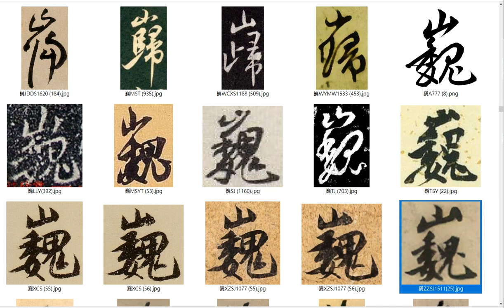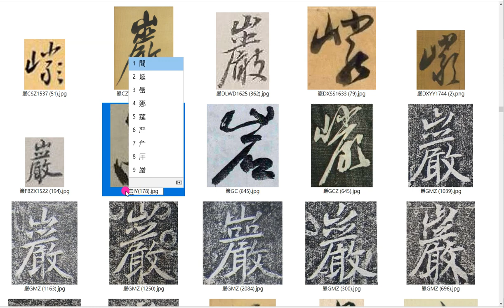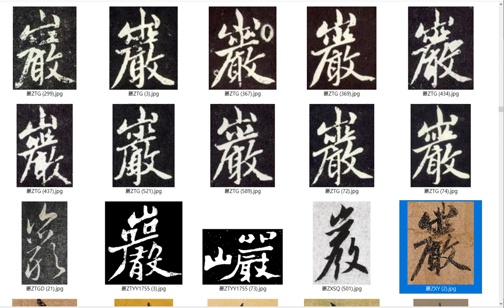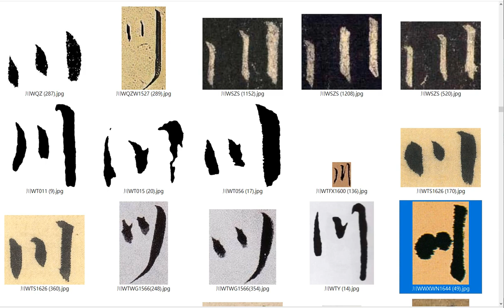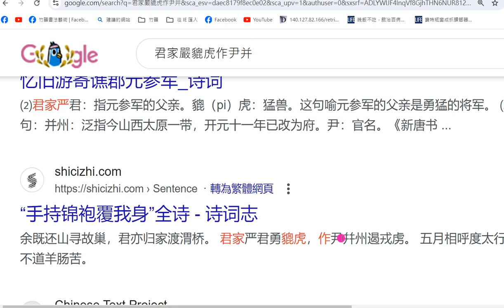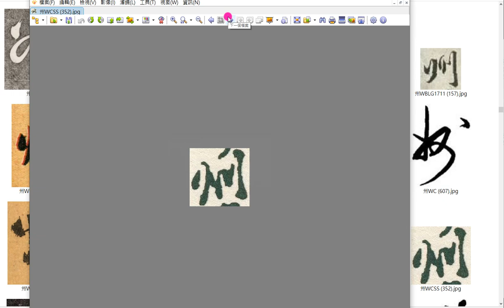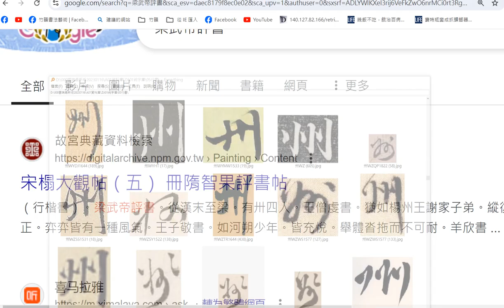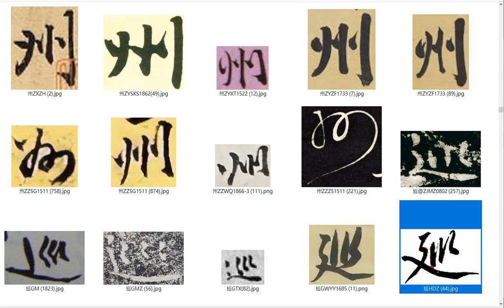字庫校對A0147